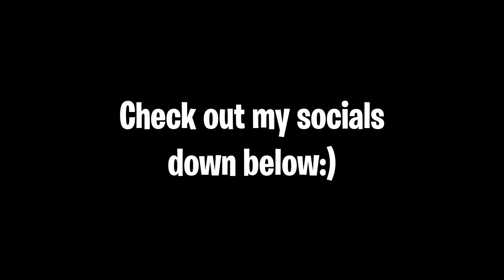Mythic Burst SMG VS Deku Smash